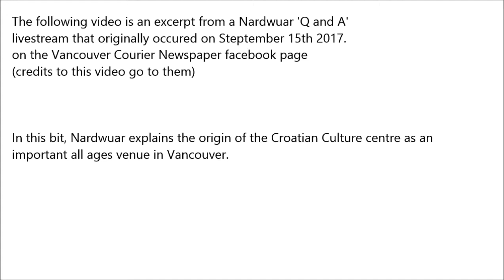Nardwuar explains how the Croatian Culture centre in Vancouver became a punk venue.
Thanks Nard!

This was recorded from the Nardwuar CiTR Radio Q and A livestream.

I take no credit for this video, it was all set up, recorded and streamed by The Vancouver Courier Newspaper.